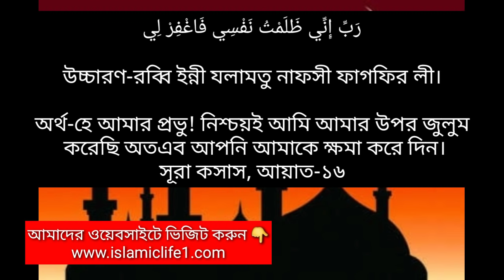গুনাহ হয়ে গেলে সাথে সাথে যে এস্তেগফার পড়বেন।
Assalamu alaikum!

মোবাইল: ০১৩১৬১২৬১১৩

দোয়া
رَبِّ إِنِّيْ ظَلَمْتُ نَفْسِيٍ فَاغْفِرْ لِيْ

উচ্চারণ-রব্বি ইন্নী যলামতু নাফসী ফাগফির লী।

অর্থ-হে আমার প্রভু! নিশ্চয়ই আমি আমার উপর জুলুম করেছি অতএব আপনি আমাকে ক্ষমা করে দিন।